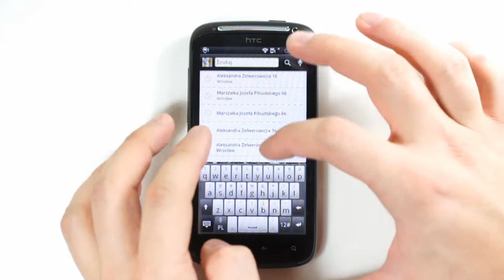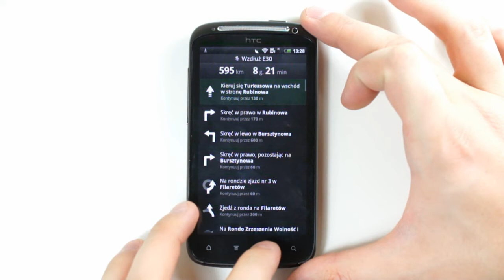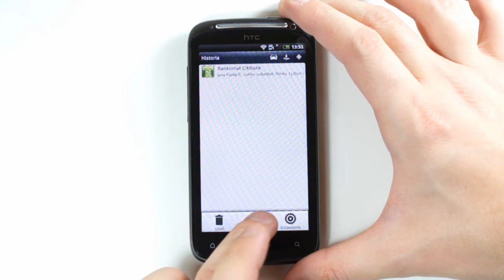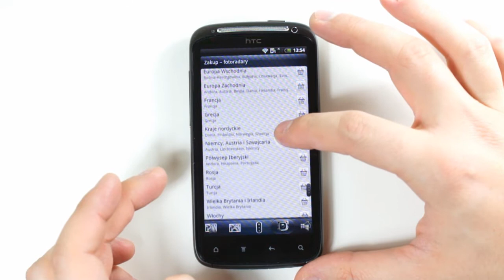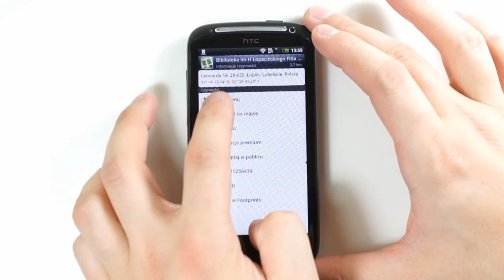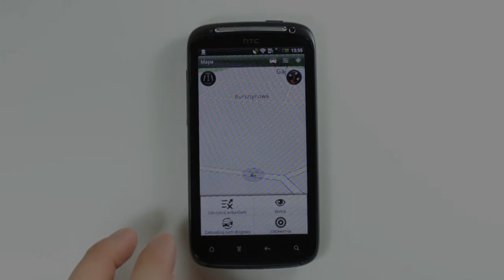HTC Sensation - GPS - part 4